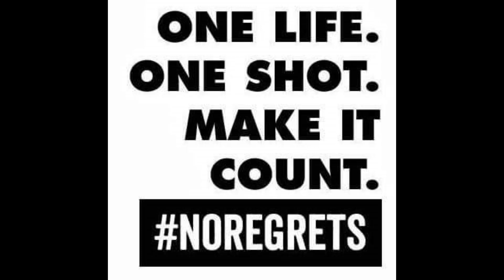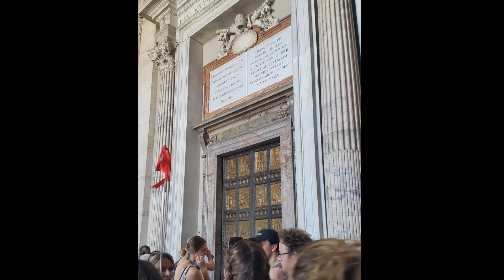ITALY - Europe Adventures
CONTIKI - Europe and UK adventures in a slideshow - 22 country in 45 days of adventure, country number 5, ITALY...
Italy, a European country with a long Mediterranean coastline, has left a powerful mark on Western culture and cuisine. Its capital, Rome, is home to the Vatican as well as landmark art and ancient ruins. Other major cities include Florence, with Renaissance masterpieces such as Michelangelo’s "David" and Brunelleschi's Duomo; Venice, the city of canals; and Milan, Italy’s fashion capital.